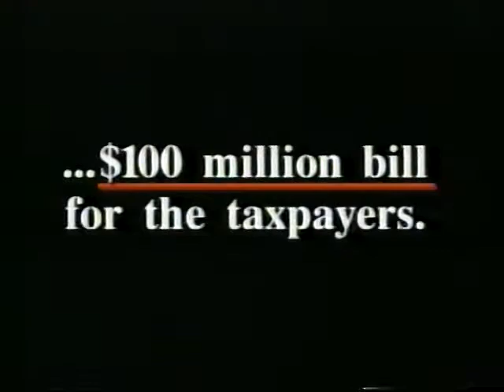Chicago 80's Commercials Part 18